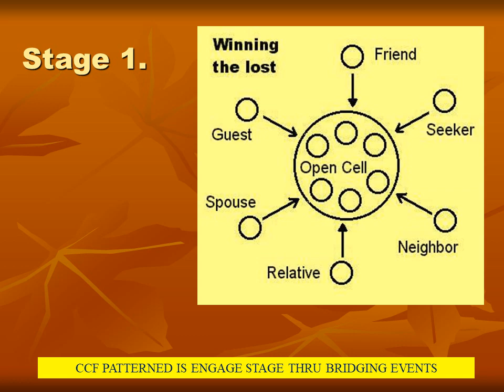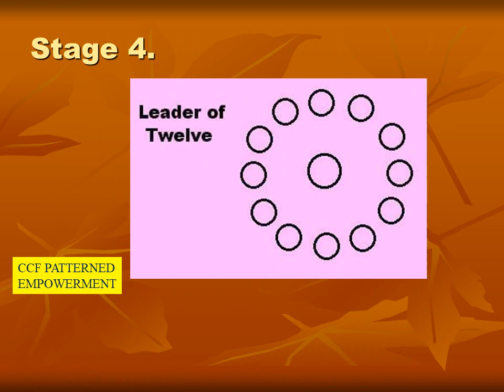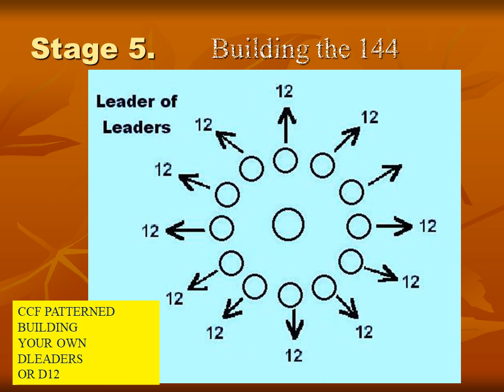LECTURE: D12 Forming it is only sample to follow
D12 patterned is for small group